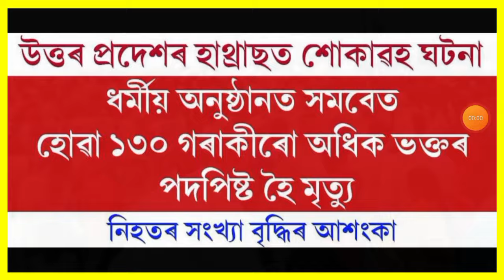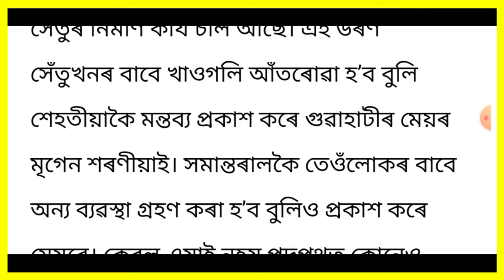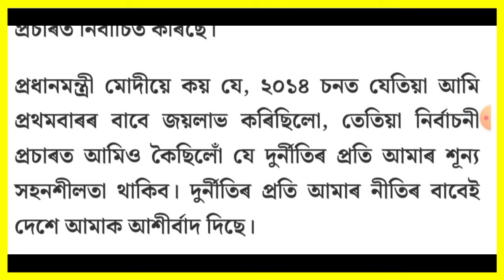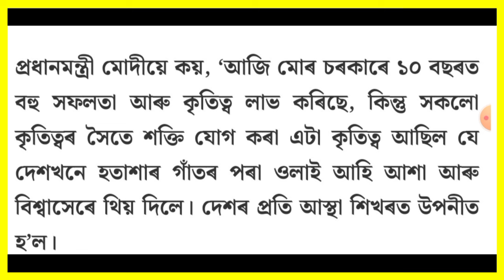আজি পুৱাৰ 9 টা ডাঙৰ খবৰ | Today morning News | Best Earning App | Cryptocurrency